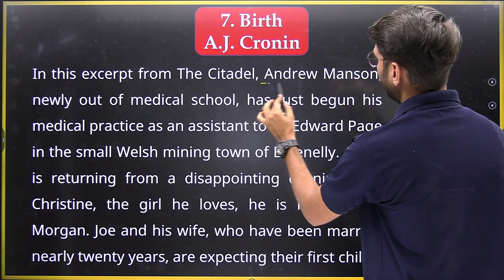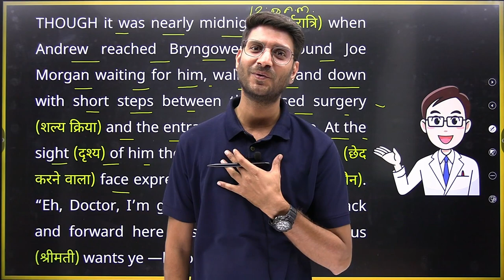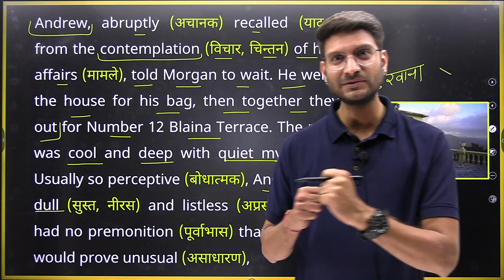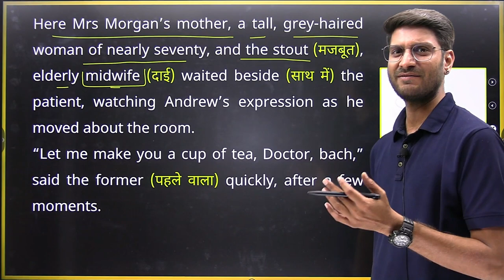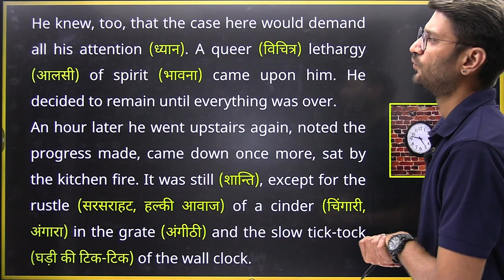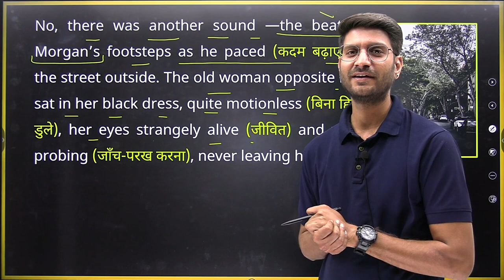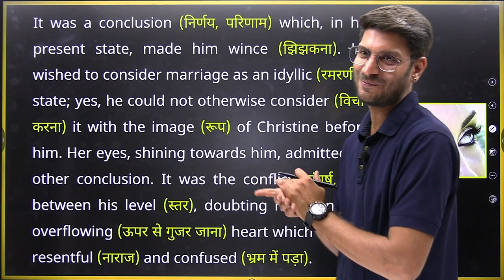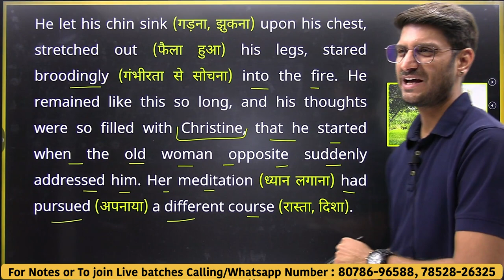L-1, Chapter-7 | Birth | A.J. Cronin | 11th English Snapshots | हिन्दी में